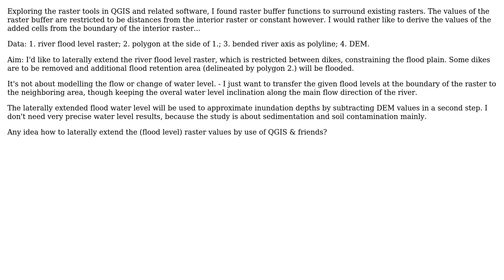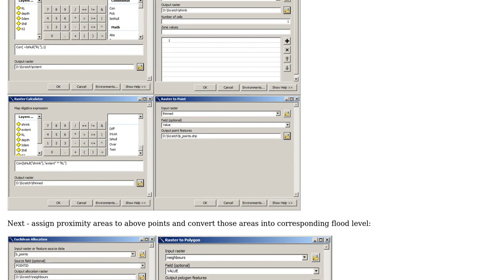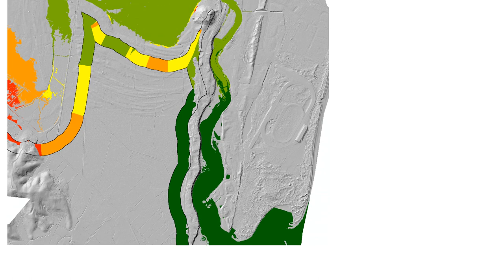GIS: How to extend a (river water level) raster, transfering its values to the added area?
With thanks & praise to God, and with thanks to the many people who have made this project possible! You are responsible for your own actions.